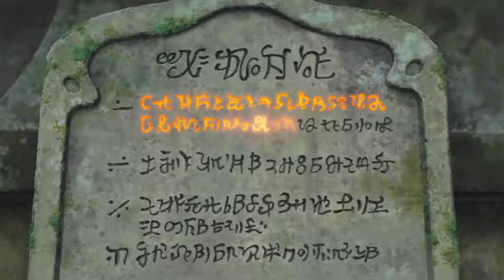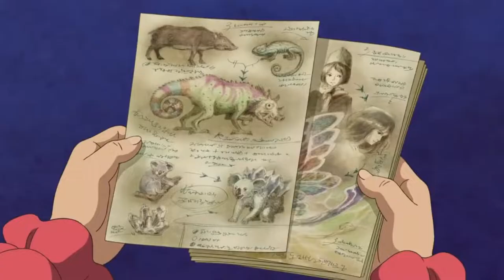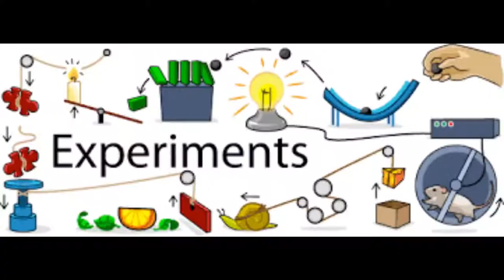Mary and the Witch's Flower 2017 Film Explained in Hindi Urdu Summarized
Mary and the Witch's Flower (2017) Animated movie explained in Hindi Urdu. The Japanese Fantasy animation film “Mary and the Witches Flower ” a.k.a Meari to Majo no Hana story summarized with a complete ending in  explanation. The plot revolves around Young Mary, who receives a peculiar flower that bestows upon her magical abilities. All of this began when an enigmatic cat ventured into the wooded area and discovered an old broom handle as well as the mysterious Fly-by-Night flower. It's a relatively uncommon plant that only blooms every 7 years. Around each other, the plant and the wooden stick transport Mary just above sky and to a magical schools established by the headmistress and the magnificent Doctor Dee. But truly awful events are going at the school, and then when Mary blatantly lies, she should indeed take the chance her life in order to make completely correct.